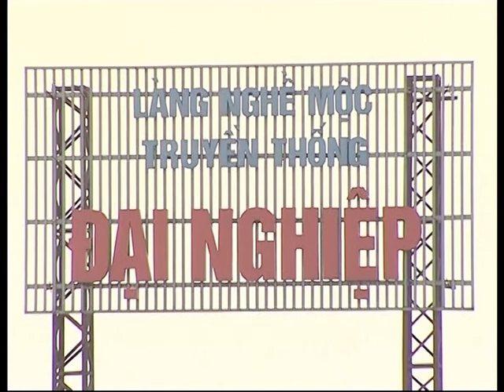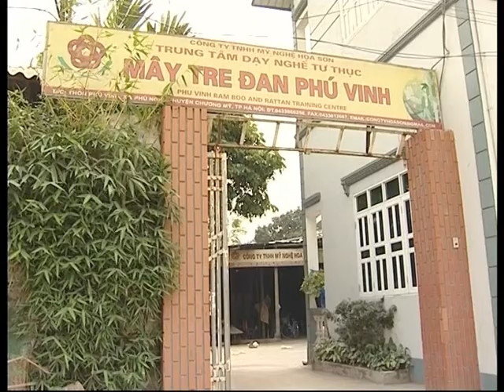Chương trình Phát triển bền vững phát trên VTV2, về làng nghề Hà Nội P1, ĐỒ GỖ MỸ NGHỆ ĐỨC HIỀN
VTV2 phát 9h,31/3/13

ĐỒ GỖ MỸ NGHỆ ĐỨC HIỀN - 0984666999.TK